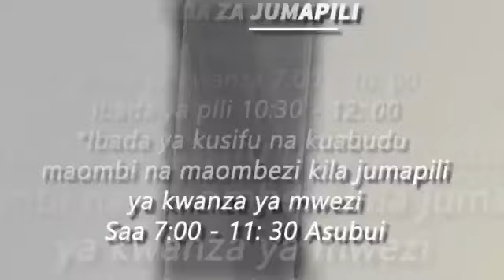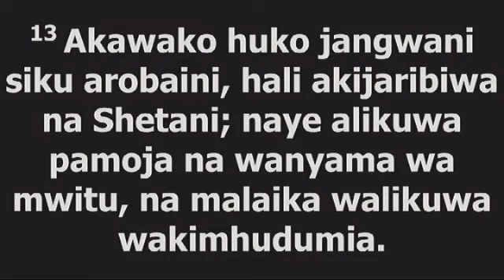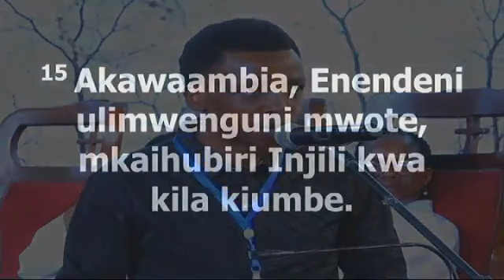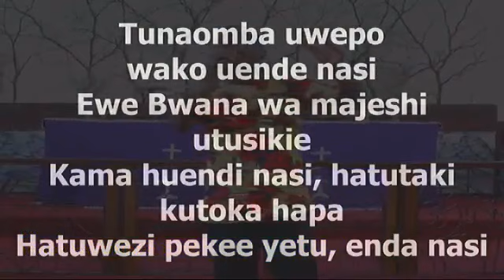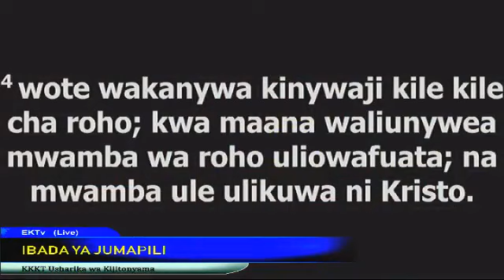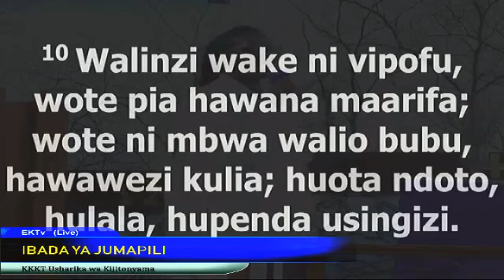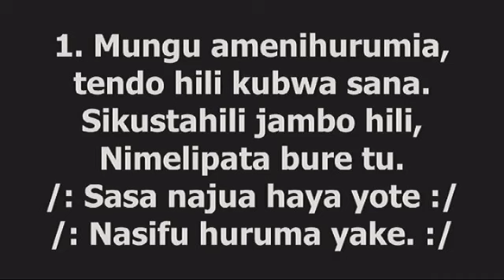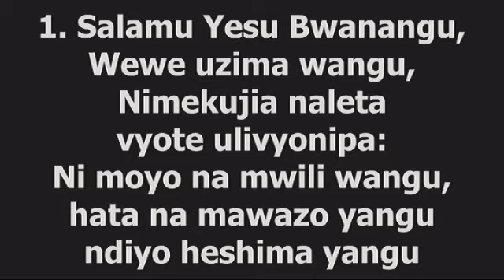KKKT Usharika wa Kijitonyama - Ibada ya Jumapili 10th March 2019